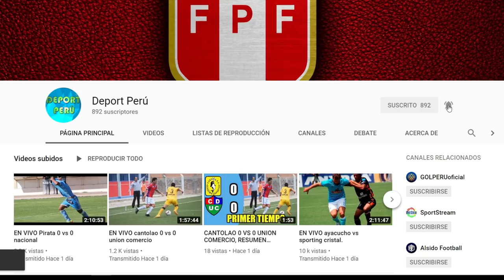Sporting Cristal vs Unión Española EN VIVO fecha hora canal y todo lo que debes saber